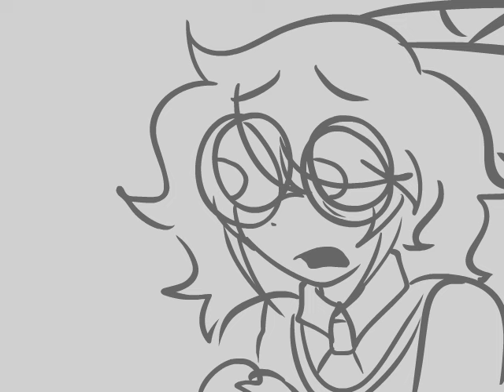Andrea when she gets possessed by Mintz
HAVE THIS SHITPOST LOL i thought it would be too funny since Mintz ( the possessor guy as a mask apparently ) fits a lot when possessing people

ALSO NOT DEAD SOUL, THIS IS EUPHORIA DARKNESS LORE STUFF